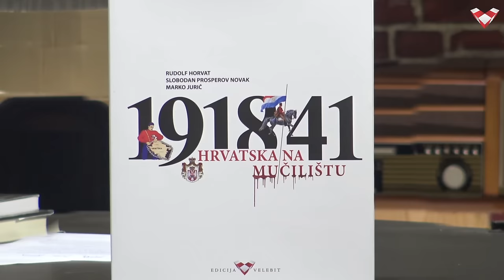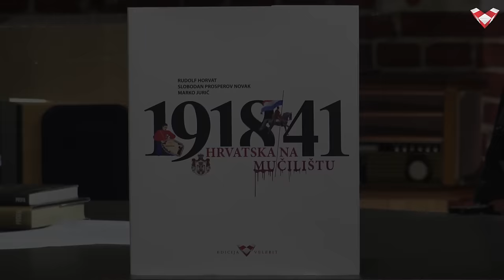PODCAST VELEBIT – Jurčević: Min. obrazovanja nameće jugoslavensku povijest za obnovu Jugoslavije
Gost u Podcastu Velebit je povjesničar Josip Jurčević.

Dragi prijatelji, ako želite donacijom poduprijeti naš projekt::
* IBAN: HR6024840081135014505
SWIFT: RZBHHR2X, RBA - Raiffeisenbank Hrvatska